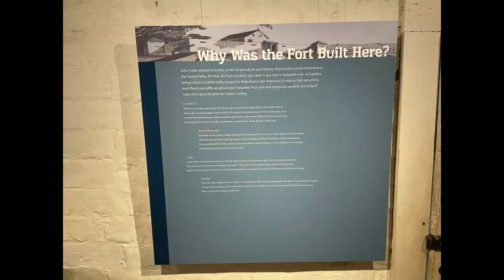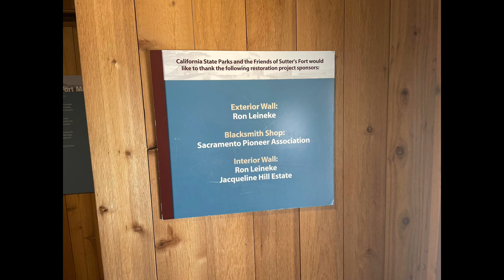Sutter’s Fort State Historic Park